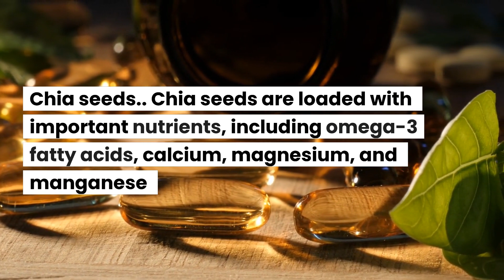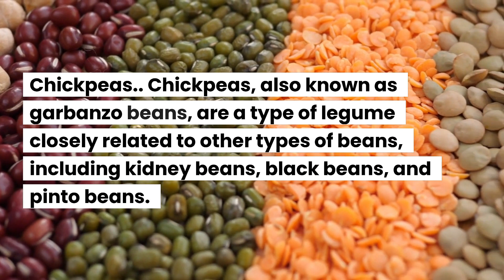best super foods for weight loss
“Superfoods” is a word often used for nutrient-rich ingredients that confer major health benefits.

Besides promoting overall health, many superfoods contain specific compounds, antioxidants, and micronutrients that may enhance weight loss.

Here are 20 of the best superfoods for weight loss, all backed by science.